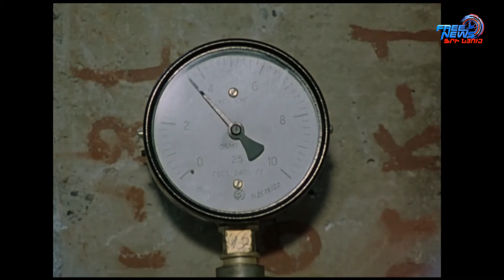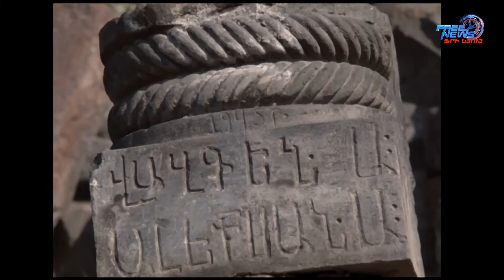Հայֆիլմ Բումերանգ 2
Հայֆիլմ Բումերանգ